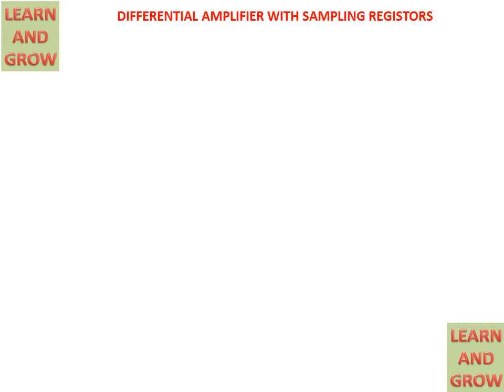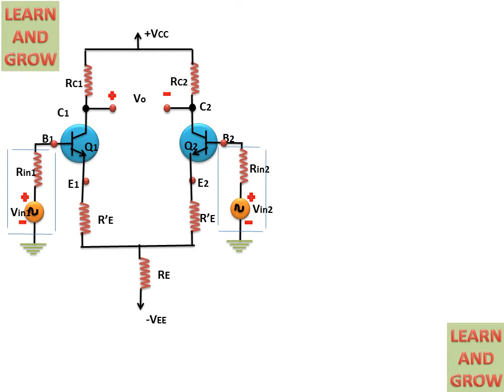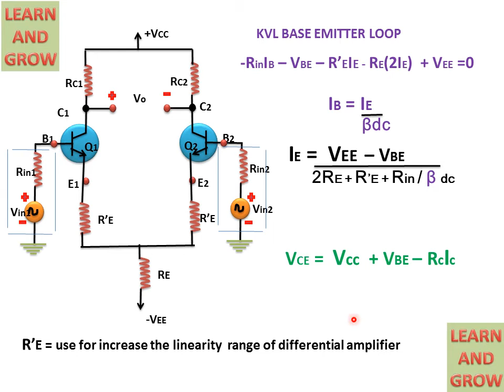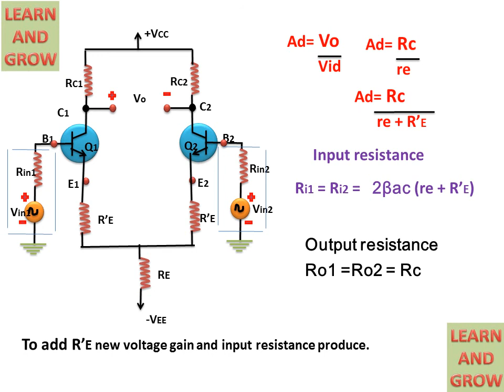Differential Amplifier With Sampling Resistor (हिन्दी )